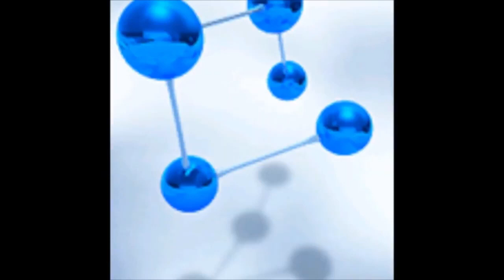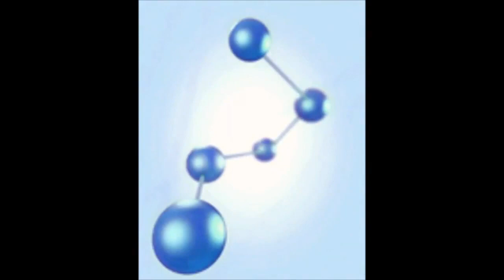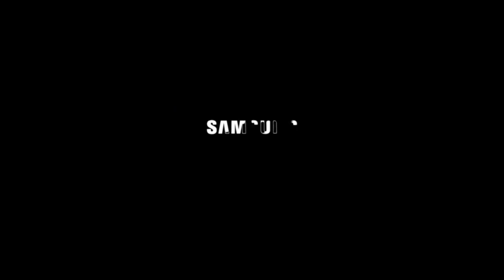(REUPLOADED) Samsung Startup And Shutdown Animations 2002 2023 V3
Reuploaded from F because he deleted this
Original Upload Date: January 21, 2023
Original Description: This Is A Updated Version With Some More Startup And Shutdown Animations As Well.

Credits To:
Glosshired
Discord World (Daniel) (Idk If he as a new youtube channel name so i'm using his older one)
SgtPepperArc360 of Total Wonder Organization
kaloyan'
Eduardo PhoneYT - EPYT
F
fabinaUPC V2.0
Gran9999
And Alan Tanriverdi
Credit To David Mounder For Startup And Shutdown Sound At 10:32-10:42